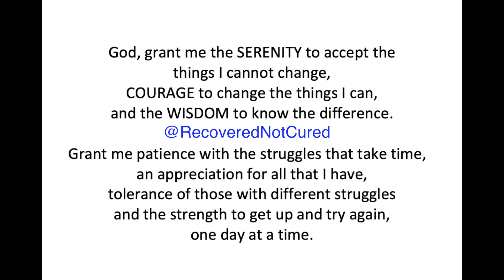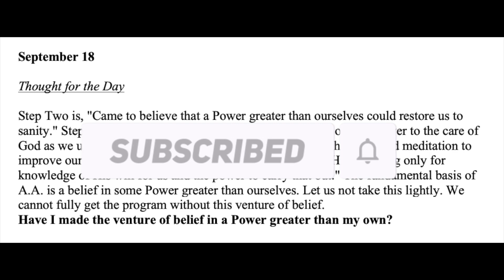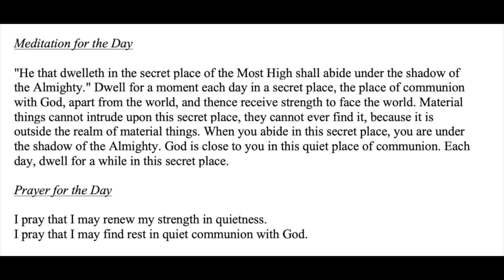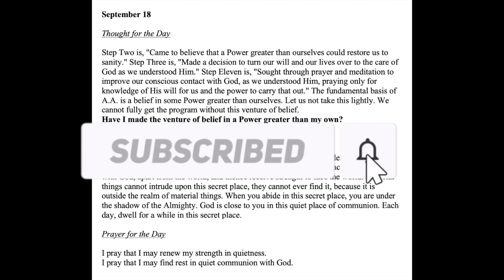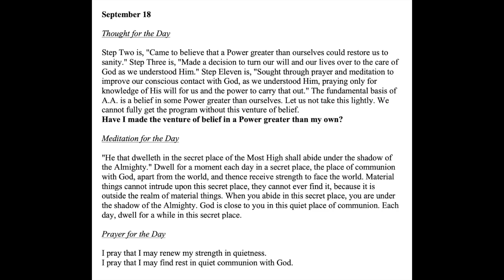Twenty-Four Hours A Day Book– September 18 - Daily Reading - A.A. - Serenity Prayer & Meditation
September 18 - Twenty-Four Hours A Day Book - Daily Reading - Serenity Prayer & Meditation AA

24-hours a Day Book – Link to get your own copy

Sobriety Necklace

September 18

Step Two is, "Came to believe that a Power greater than ourselves could restore us to sanity." Step Three is, "Made a decision to turn our will and our lives over to the care of God as we understood Him."
Step Eleven is, "Sought through prayer and meditation to improve our conscious contact with God, as we understood Him, praying only for knowledge of His will for us and the power to carry that out."
The fundamental basis of A.A. is a belief in some Power greater than ourselves. Let us not take this lightly.
We cannot fully get the program without this venture of belief.
Have I made the venture of belief in a Power greater than my own?

"He that dwelleth in the secret place of the Most High shall abide under the shadow of the Almighty." Dwell for a moment each day in a secret place, the place of communion with God, apart from the world, and thence receive strength to face the world. Material things cannot intrude upon this secret place, they cannot ever find it, because it is outside the realm of material things. When you abide in this secret place, you are under the shadow of the Almighty. God is close to you in this quiet place of communion. Each day, dwell for a while in this secret place.

I pray that I may renew my strength in quietness.
I pray that I may find rest in quiet communion with God.